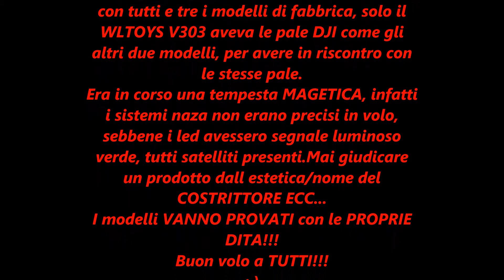DJI PHANTOM 2 Vs WLTOYS V303 GPS Vs DJI F450 NAZA LITE...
Questa prova e' servita per SFATARE le
dicerie scritte SUL WEB, in molti scrivono
senza aver MAI PROVATO i MODELLI, poi le
prove vorrebbero fatte come nel mio video,
stesso posto stesse situazioni. Non a giorni
di distanza...Questa prova e' stata effettuata
con tutti e tre i modelli di fabbrica, solo il
WLTOYS V303 aveva le pale DJI come gli
altri due modelli, per avere in riscontro con
le stesse pale.
Era in corso una tempesta MAGETICA, infatti
i sistemi naza non erano precisi in volo,
sebbene i led avessero segnale luminoso
verde, tutti satelliti presenti.Mai giudicare
un prodotto dall estetica/nome del
COSTRITTORE ECC...
I modelli VANNO PROVATI con le PROPRIE
DITA!!!
Buon volo a TUTTI!!!